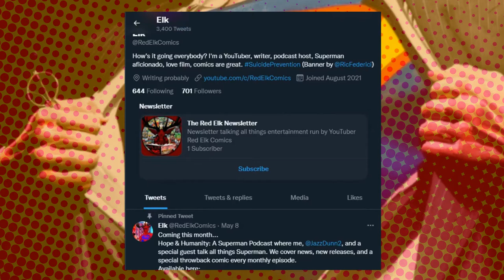Welcome to Superman Month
Welcome everybody to the first ever Superman Month, a full month dedicated to the man of steel. Go out there and share your love for the character!